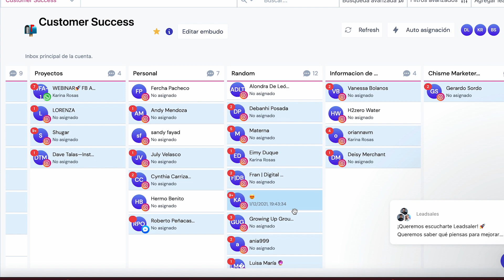Cómo AUTOMATIZAR WhatsApp PARA EMPRESAS 🤑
¡Hola, Leadsaler! 👋🏻

En este video te compartimos algunas estrategias de cómo puedes automatizar WhatsApp en tu empresa, y así , junto con tu equipo puedan vender más.

Leadsales es nuestro CRM para WhatsApp, Facebook e Instagram con el que puedes gestionar y organizar todas tus conversaciones en un mismo lugar como otra opción para tu negocio.

🟣 Leadsales es el el primer CRM para Ventas en Facebook, Instagram y WhatsApp📲.

✨ Nuestro servicio te permite mantener las conversaciones personalizadas que tanto hemos hablado, desde una misma cuenta que se puede compartir, así que los problemas por la disponibilidad de asesores se reducen al mínimo.

👨🏻‍💻 Te ofrece múltiples embudos de ventas, donde puedes asignar leads a diversos asesores.

00:00 Cómo AUTOMATIZAR WhatsApp PARA EMPRESAS 🤑
00:37 De qué sirve automatizar WhatsApp
02:41 Herramientas para automatizar WhatsApp
03:20 Qué puedes hacer con Leadsales

👉🏼 Comenta qué otro video te interesaría ver en nuestro canal